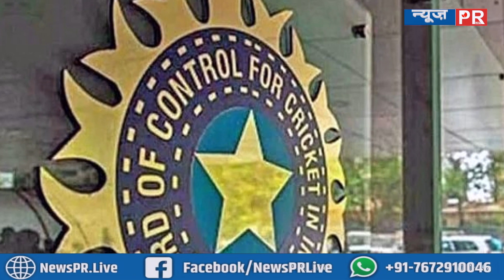Sports News : टूटा 50 साल पुराना रिकॉर्ड, अनिल कुंबले और जिम लेकर के बाद तीसरे गेंदबाज बने एजाज पटेल